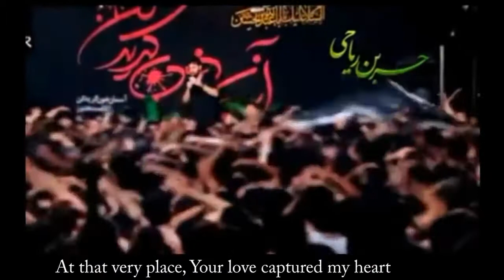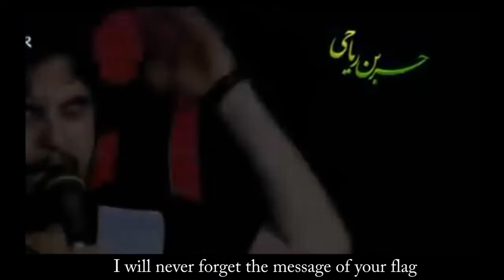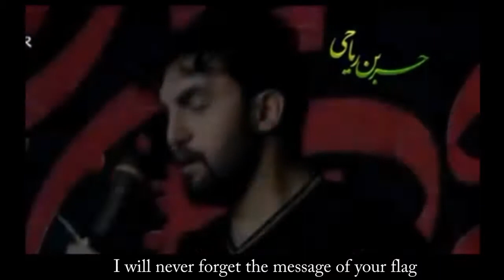Take me to Karbala - Hamid Alimi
Nawha (Arabic: Nawha : نوحہ ) is a genre of Arabic, Persian, or Urdu prose depicting the martyrdom of Imam Hussain. Strictly speaking nawha is the sub-parts of Marsia. Nawhas are usually poetry expressing the sorrow felt by Shia Muslims for their leader and his family's murders at the Battle of Karbala in the year 680.